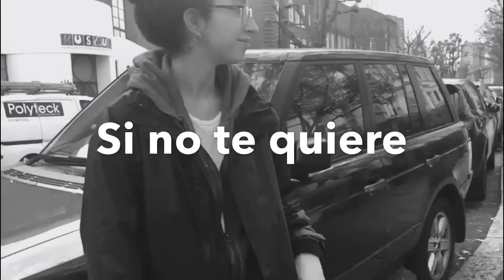Hago el TAG DEL REGGAETON por LONDRES y pasa esto I Inma chaqués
Abreme ❣️

Hoy os traigo el tag de reggeaton que tenía michísimas ganas de hacerlo y la verdad ha sido muy divertido!!

Musica.ly : @inmachaques
Snap : inmalaxica22

Por cierto Marga se que esparabas este video con todo tu corazón,te lo dedico😂❣️